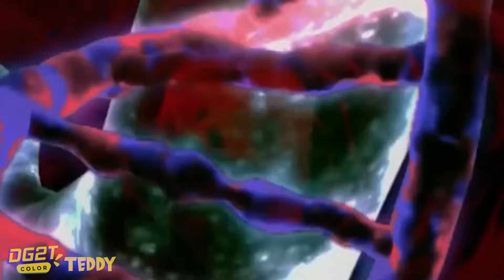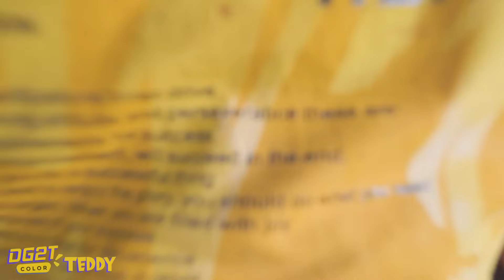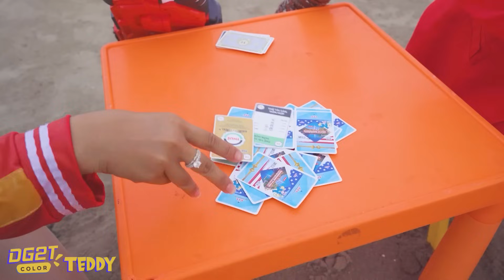Scary Teacher 3D & Baby Miss T VS Team skibidi toilet multiverse Zombie | ( Action Real Life)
► About Scary Teacher Teddy Channel:
►Production by:
Director: Hung Dzai
Writer: THUY HANG, Khanh Linh
Actor: Hoang Anh, Mai, Thuy E, Mr.Tien